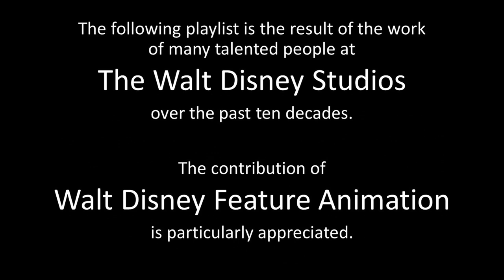Bambi - Playlist Title Card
Bambi (70 min)

Synopsis: Deep in the forest, the new prince, Bambi, is born. Through the changing of the seasons – the drip drip drop of a “Little April Shower,” the colors of summer and autumn, and the snows of winter, the young fawn delights in exploring the wonders of the woodlands. Along the way he meets Friend Owl, Thumper the rabbit, Flower the skunk and the lovely fawn, Faline. But when man enters the forest, Bambi’s idyllic world is shattered and he must go with his father, the Great Prince of the Forest. The following spring, Bambi is now a young buck, and wins the right to become Faline’s mate in a dramatic duel with another buck. They begin their life together, but when man enters the forest again, Bambi must fight to protect his world from the growing danger man brings. As the seasons pass, Bambi takes his place as the new Great Prince of the Forest and discovers that “Love is a Song that Never Ends.”

Cast: Bobby Stewart/Donnie Dunagan/Hardy Albright/John Sutherland (Bambi), Paula Winslowe (Bambi’s mother), Cammie King/Ann Gillis (Faline), Fred Shields (Great Prince of the Forest), Bill Wright (Friend Owl), Stanley Alexander/Sterling Holloway/Tim Davis (Flower), Peter Behn/Tim Davis (Thumper).

Songs: “Love is a Song,” “Little April Showers,” “Let’s Sing a Gay Little Spring Song,” “Looking For Romance,”

The supervising director was David Hand.

World premiere in London on August 9, 1942; released in the U.S. on August 13, 1942.

US Theatrical Reissues: December 25, 1947; July 3, 1957; March 25, 1966; June 20, 1975; June 4, 1982; and July 15, 1988.

US Home Media Releases: September 28, 1989 (VHS/LD); February 4, 1997 (VHS/LD); March 1, 2005 (DVD/VHS); March 1, 2011 (BR); April 19, 2011 (DVD); June 6, 2017 (BR/DVD);

Trivia:
• Frames: 100,800
• Based on the book by Felix Salten.
• In striving for realism, the artists heard lectures from animal experts, made field trips to the Los Angeles Zoo, watched specially filmed nature footage shot in the forests of Maine, and even studied the movements of two fawns that were donated to the Studio.
• The fawns (baby deer), donated to the Disney Studio for the animators to study, soon became too tame. Walt then sent two cameramen to Maine to provide footage of deer in the wild.
• The film received Academy Award nominations for Best Sound, Best Song (“Love Is a Song”), and Best Scoring of a Dramatic or Comedy Picture.